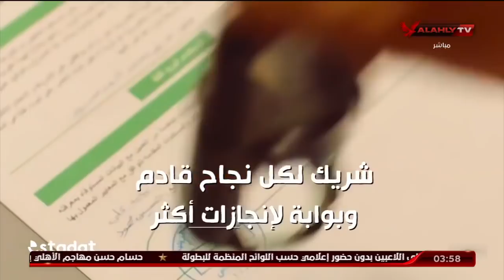تغطية خاصة كاملة حفل توقيع بروتوكول الشراكة بين إستادات والبريد المصرى | 3-2-2022